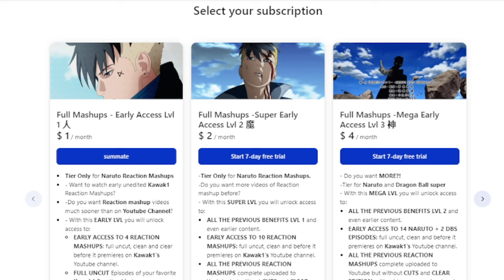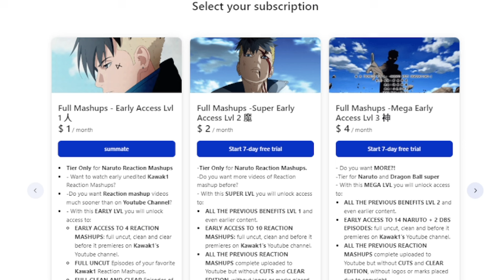RED RIOT PLUS ULTRAA!!🔥😲"Red Riot & Fat Gum" My hero Academia Episode 4x9 Reaction Mashup